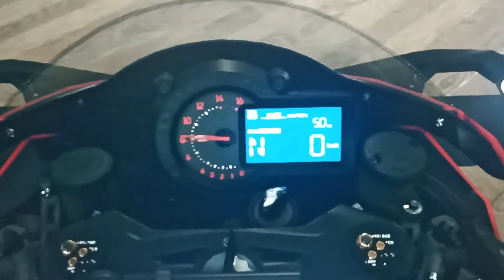Kawasaki Ninja H2(The Crew 2)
test in asus tuf F15